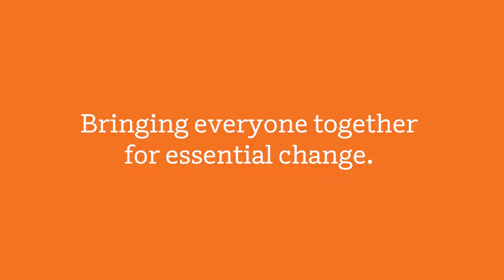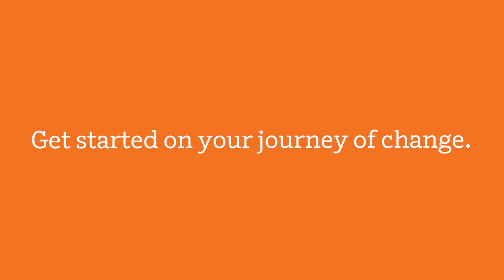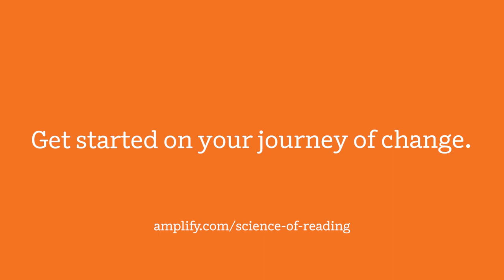Science of Reading Resources - Early Reading & Literacy Suite | Amplify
Amplify makes the shift to the Science of Reading achievable with a comprehensive guide to prepare your team and students. Amplify connects every aspect of the Science of Reading with an early reading and literacy suite to help your students thrive.

Learn more about making the shift with our Science of Reading resources, including the Change Management Playbook

Key moment timestamps:
0:27 Science of Reading Shift
0:50 Science of Reading Research & Data
1:40 Why Amplify is the true Science of Reading Curriculum
2:03 Amplify supports every step of your Science of Reading journey